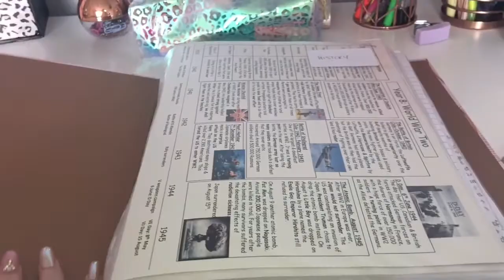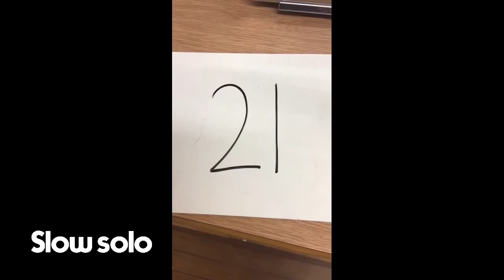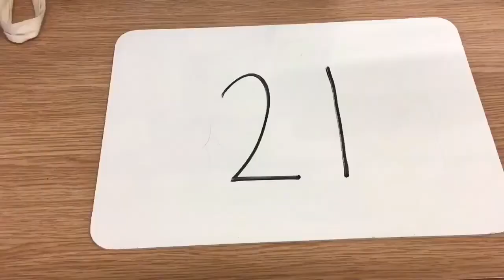My dance competition, info and routines